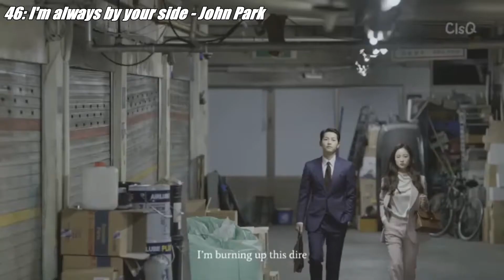TOP 112 new K-Pop songs (including b-sides) [April 2021]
Including title tracks, b-sides, English and Japanese releases by Kpop artists